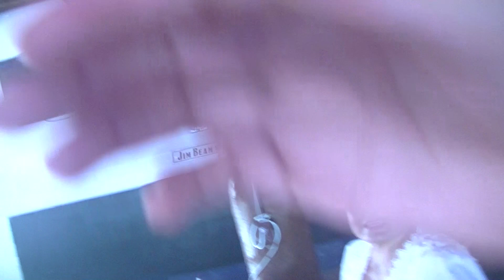00335 La nenavlogs. de Ixcamilpa en plaza isla Cancún Quintana Roo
VIVO EN EL CAMPO Y CIUDAD RECIBIENDO LOS SAGRADOS ALIMENTOS.  ANTES DEL HURACAN.